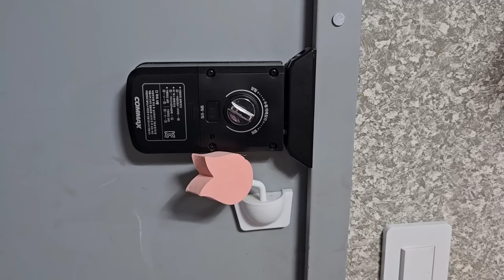농막을 짓지 말고 농막 가진 친구를 사귀자